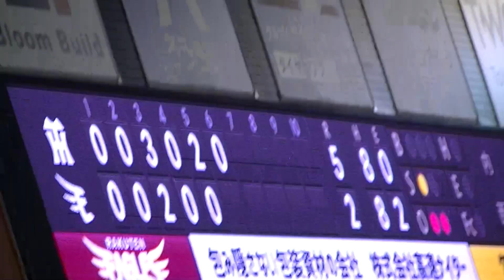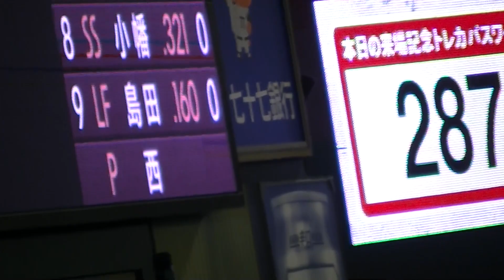R5年6/7 東北楽天ゴールデンイーグルス ＆阪神タイガース 「6回:鈴木」